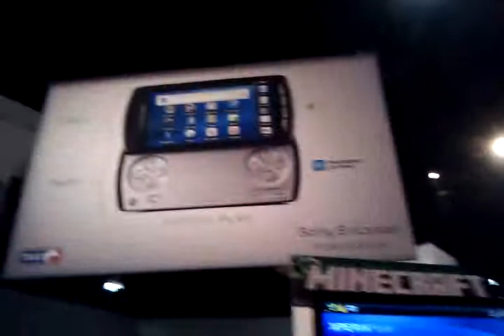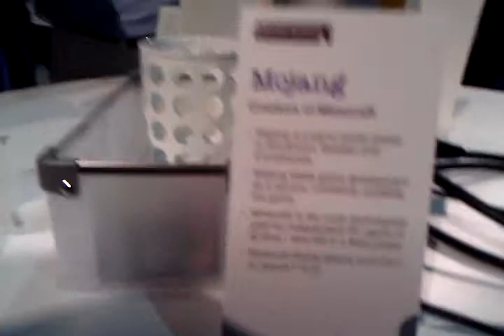Sony Ericsson Minecraft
Sony Ericsson Playstation Phone playing MineCraft classic.